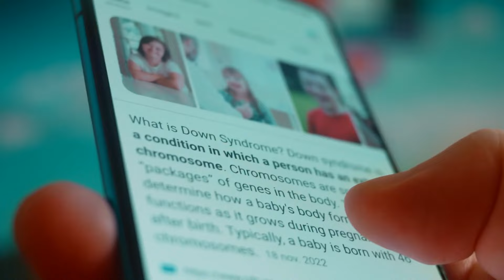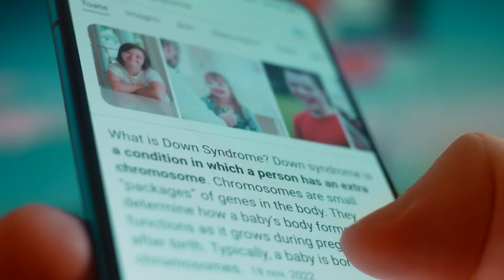The Doctors Insisted, but the Mother Refused to Abort. Do You Think She Made the Right Choice?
Allison Blosfield had a choice—a choice that would forever change her and her family's lives.